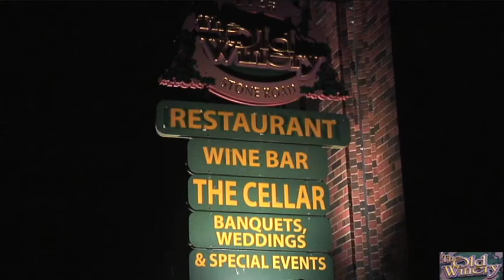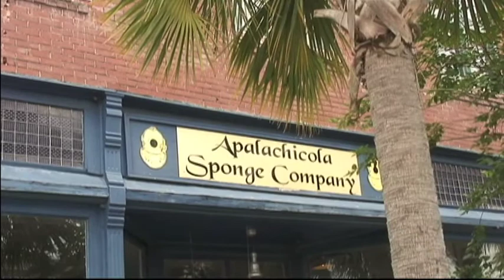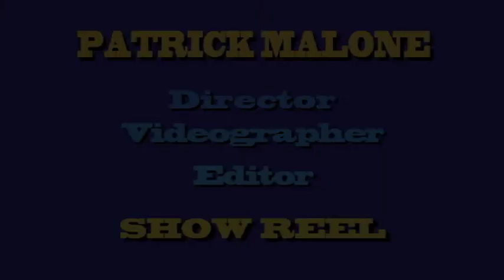PATRICK MALONE DIRECTOR, EDITOR, VIDEOGRAPHER SHOW REEL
PATRICK MALONE DIRECTOR, EDITOR, VIDEOGRAPHER